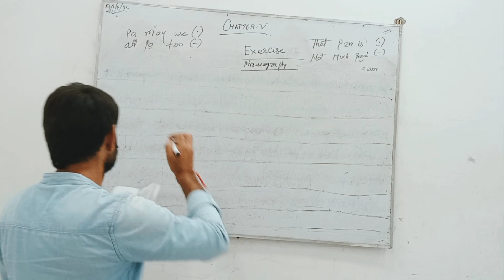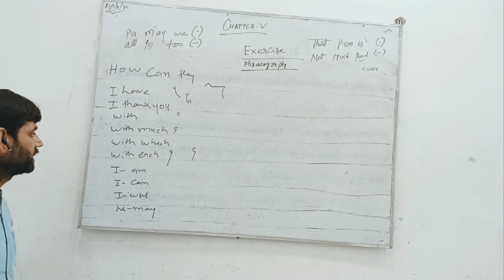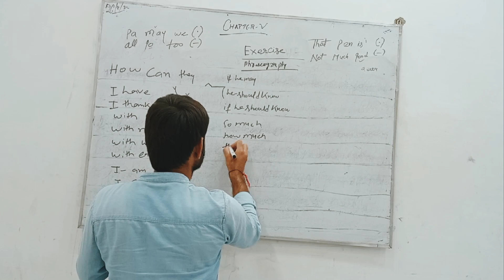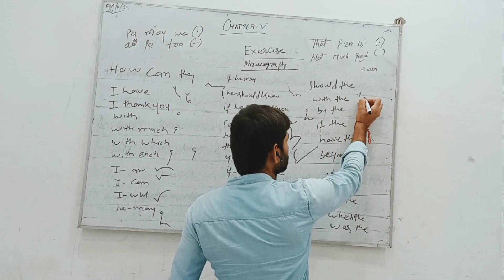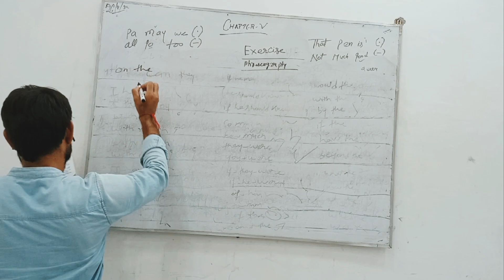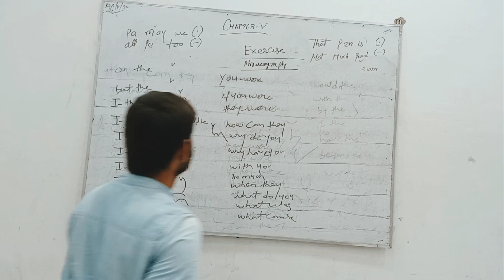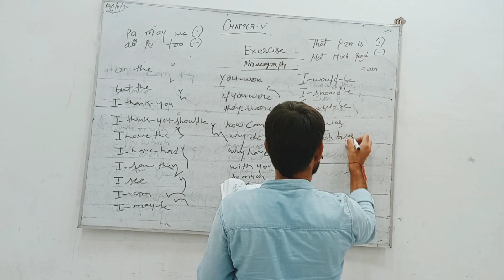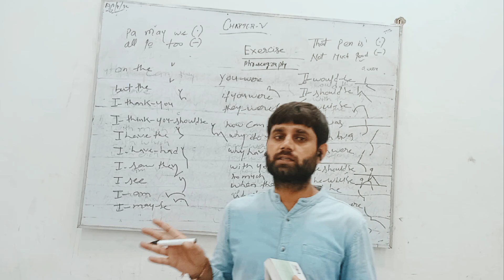Shorthand Beginner Classes Day 33// TES Classes/Shorthand classes